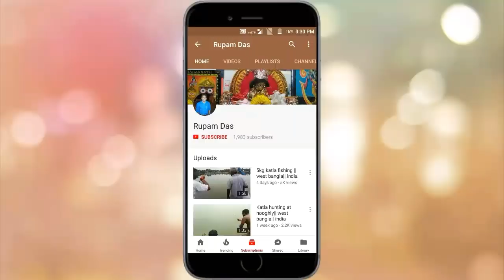Catching big katla fish|| west bengal|| india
Mrinal da catching katla fish